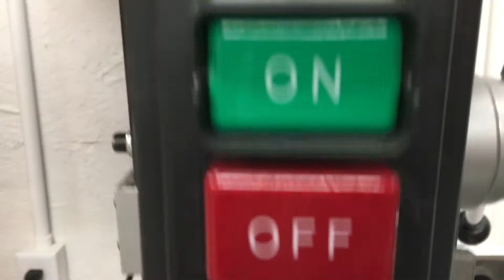Jet IDP-22 Drill Press